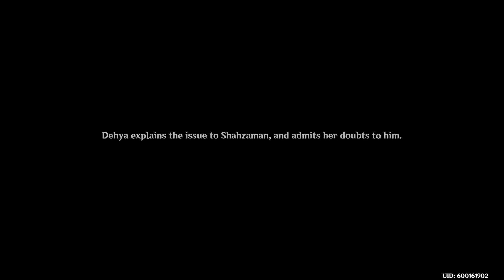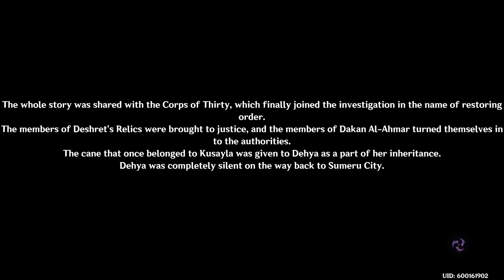Mantichora Chapter Act 1